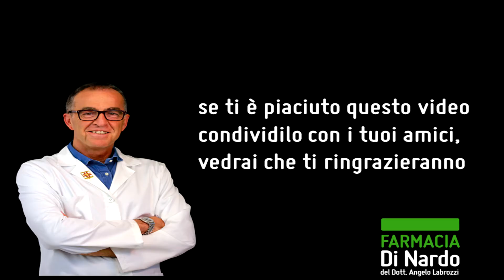Pancia gonfia: contrastala in maniera naturale con il finocchio